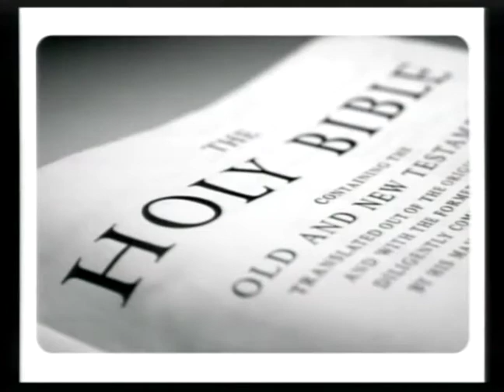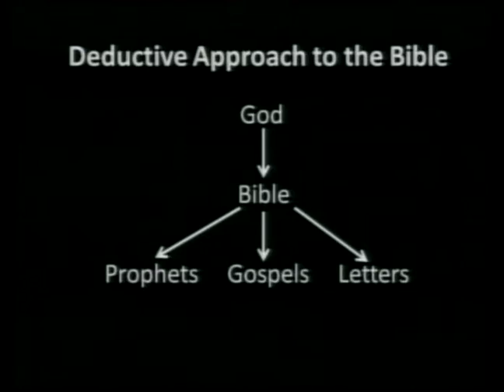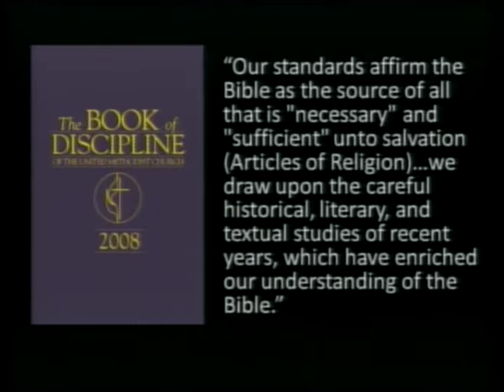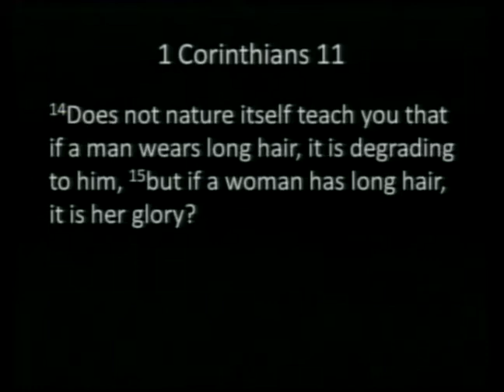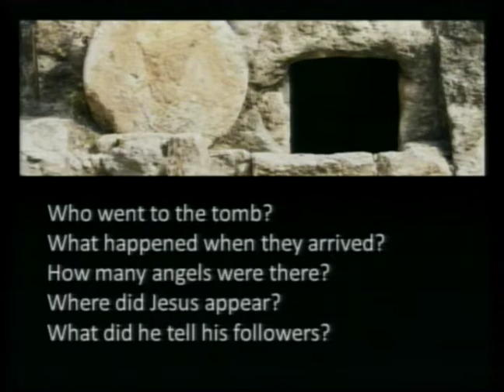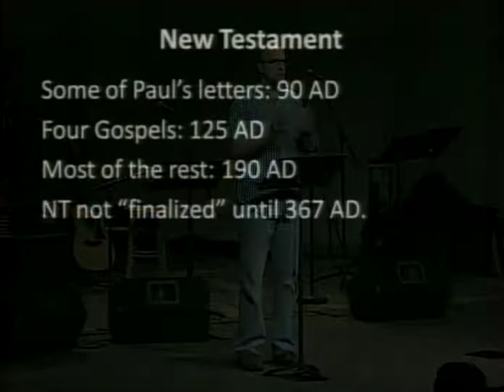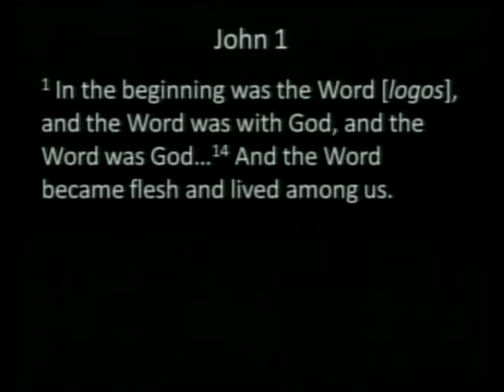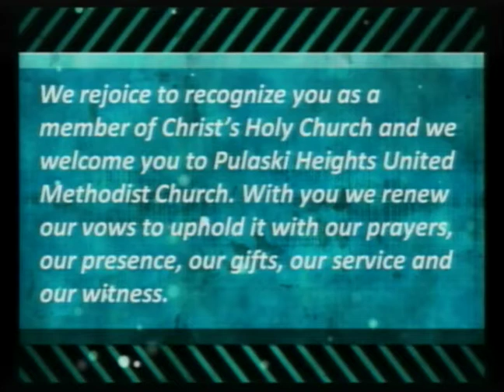New Heights @ PHUMC / February 26th 2012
Our first service @ 9 a.m.!  Thank you for making it such a success!